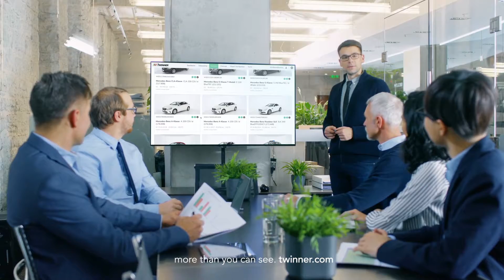What is a "Digital Twinn"? (ENG)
"Twinner.com - More than you can see"